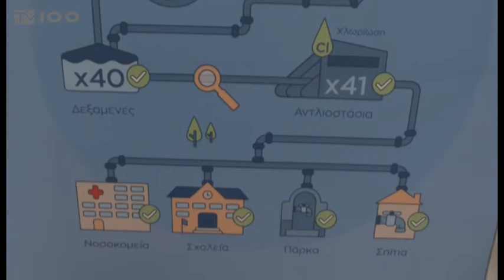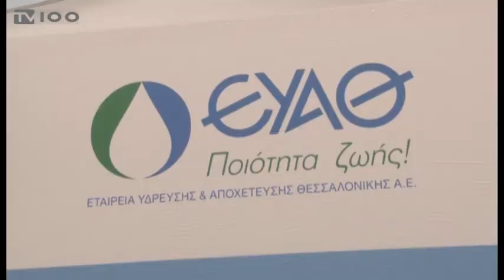ΠΑΓΚΟΣΜΙΑ ΗΜΕΡΑ ΝΕΡΟΥ 2018-ΕΥΑΘ(TV100-220318)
«Η φύση δίνει την απάντηση» είναι το φετινό θέμα της Παγκόσμιας Ημέρας Νερού. Η θεματολογία αναλύθηκε από ειδικούς στη σημερινή κεντρική εκδήλωση της ΕΥΑΘ, στο Δημαρχείο της Θεσσαλονίκης, ενώ η Εταιρεία Ύδρευσης γιόρτασε την ημέρα του νερού μαζί με πολίτες, στήνοντας δύο σταντ σε Πλατεία Αριστοτέλους και Καμάρα, όπου παρουσίασε τη «διαδρομή» των ελέγχων από τους οποίους περνά το νερό της Θεσσαλονίκης. Στο χώρο της κεντρικής εκδήλωσης στο Δημαρχείο, μπήκαν και απολυμένοι συμβασιούχοι της ΕΥΑΘ, φωνάζοντας συνθήματα κατά της διοίκησης και του προέδρου της εταιρείας, διαμαρτυρόμενοι για τις απολύσεις τους.
Μιλούν: Παναγιώτης Στεφανίδης(Καθηγητής Διευθέτησης Ορεινών Υδάτων ΑΠΘ),
Γιάννης Κρεστενίτης(Πρόεδρος ΕΥΑΘ),
Θωμάς Σπάχος(Υδρογεωλόγος ΕΥΑΘ),
Γιώργος Πλαχάκος(Εκπρόσωπος απολυμένων συμβασιούχων ΕΥΑΘ)